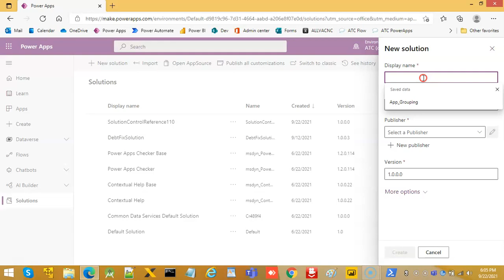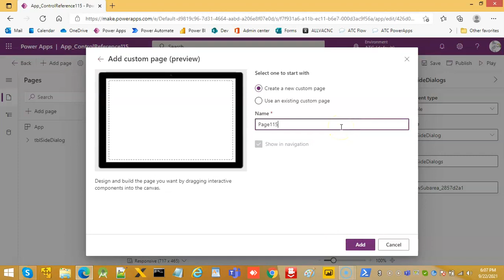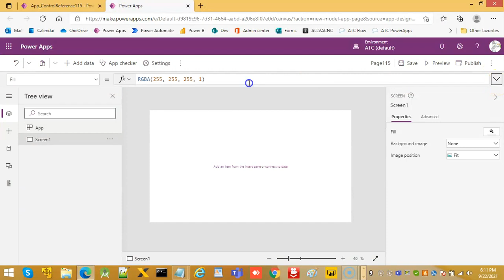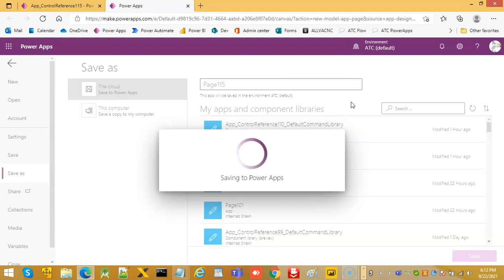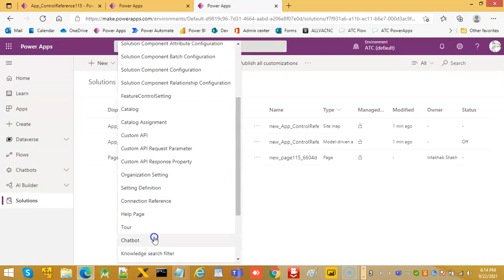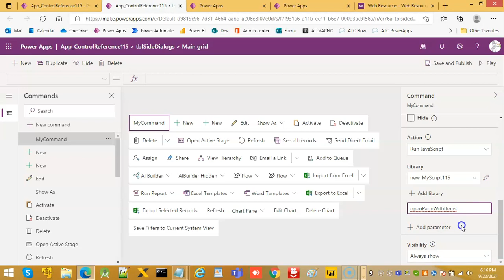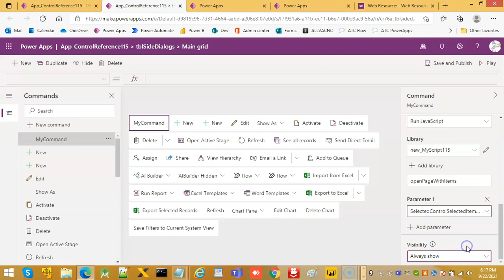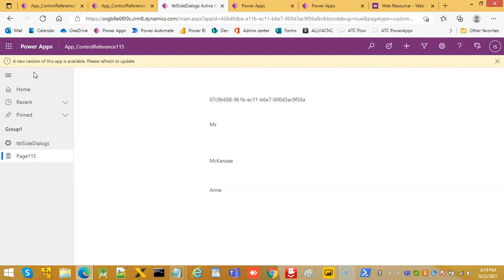Lesson220 - Model-driven App CustomPage Displaying Only Selected Record- Power Apps 1000 Videos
Description - This Video Covers Model-driven App CustomPage Displaying Only Selected Record